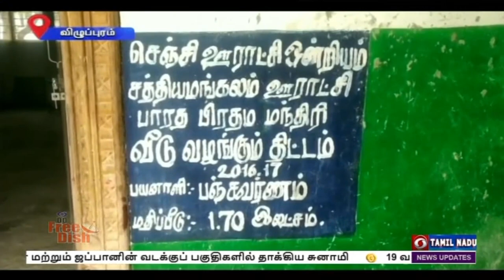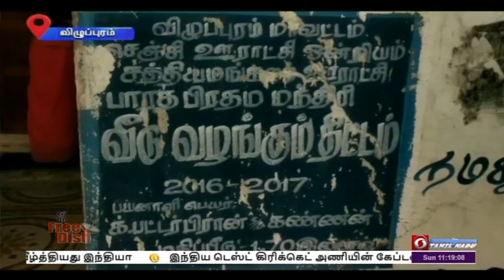PodhigaiTamilNews பொதிகைசெய்திகள் PMAY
இந்தியாவில் வாழும் ஒவ்வொருவருக்கும் சொந்த வீடு என்ற கனவை நிறைவேற்றும் வகையில்       பிரதமரின் வீட்டு வசதி திட்டம் செயல்படுத்தப்படுகிறது.
  வறுமை கோட்டிற்குக் கீழ் உள்ள மக்களுக்காக கடந்த  2016-ம் ஆண்டு தொடங்கப்பட்ட இந்த திட்டம் விழுப்புரம் மாவட்டத்தில் சிறப்பாக செயல்படுத்தப்படுகிறது.
  குறிப்பாக, செஞ்சி ஒன்றியத்தில் இரண்டாயிரத்து 686 வீடுகள் கட்டி முடிக்கப்பட்டுள்ளன.